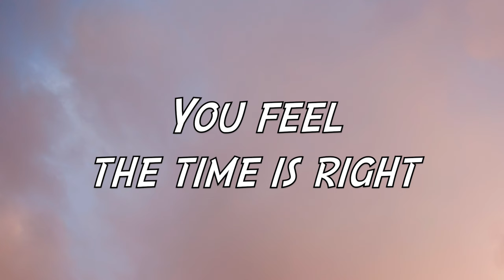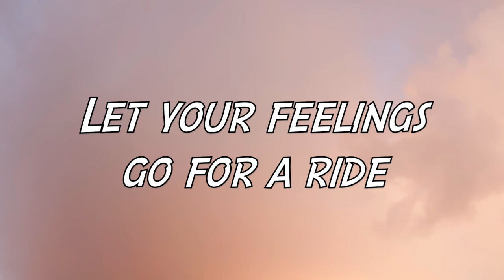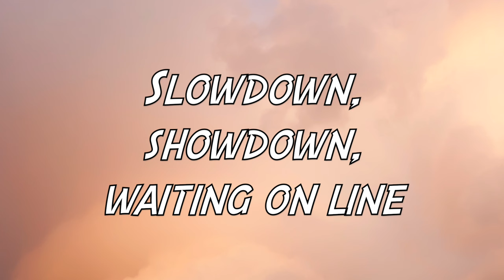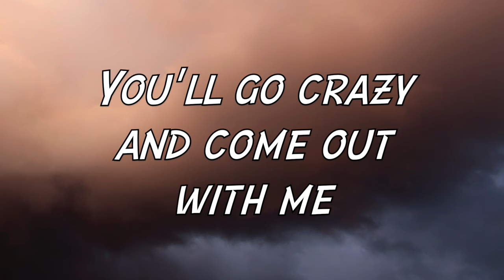Billy Squier - Lonely Is the Night (with Lyrics)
Lonely Is the Night by Billy Squier;
Album: Don't Say No (1981);
Songwriter: Billy Squier.